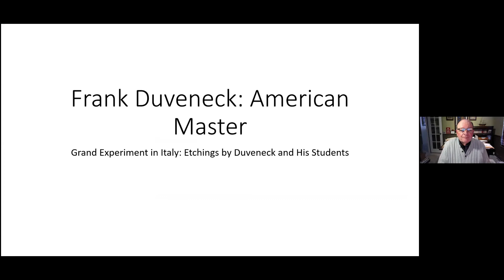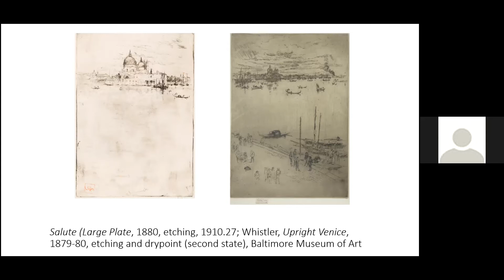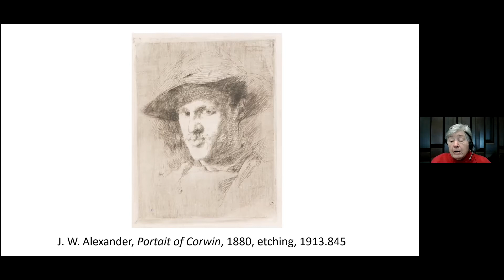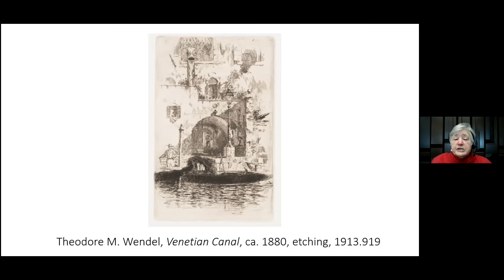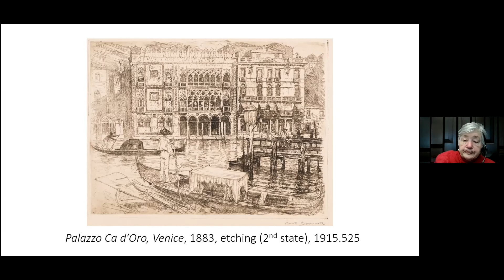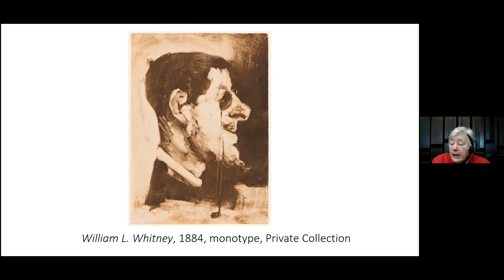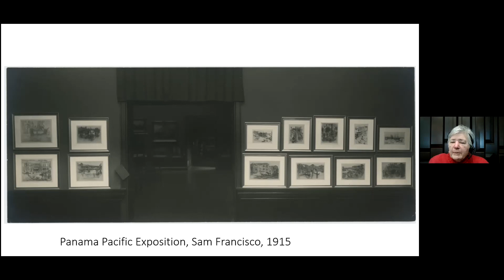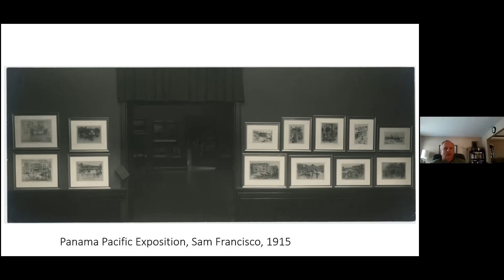CAC- Spangenberg- Duveneck and the Etching Revival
This is a recorded Zoom presentation given by Kristin Spangenberg, Curator of Prints, Cincinnati Art Museum on Frank Duveneck and the Etching Revival given February 19, 2021 to the Cincinnati Art Club.